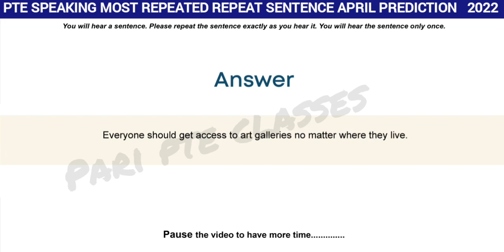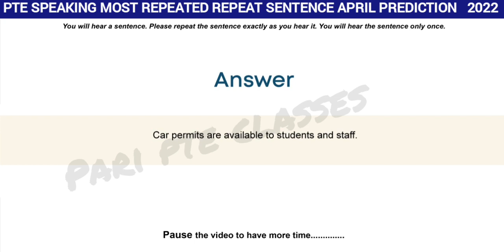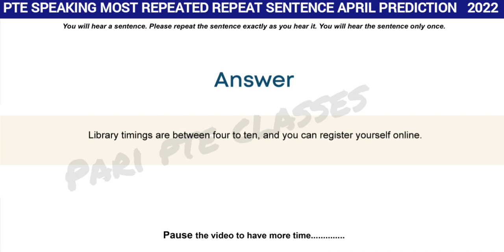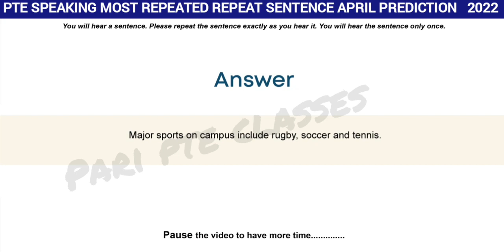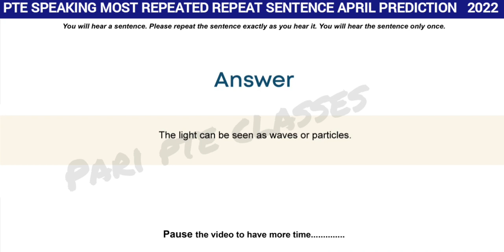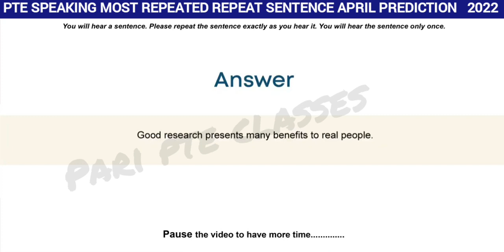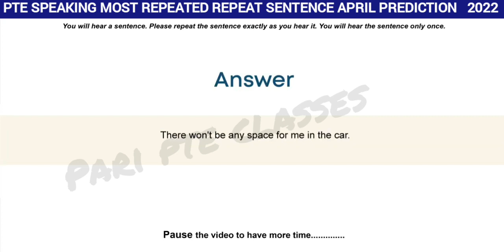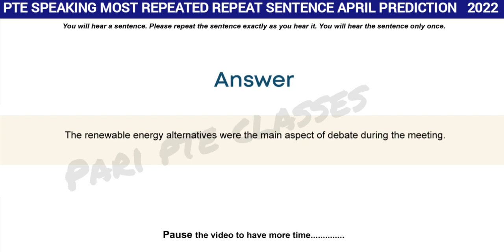PTE SPEAKING MOST REPEATED REPEAT SENTENCE APRIL PREDICTION PART-5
must practice all questions important and exam repeated.